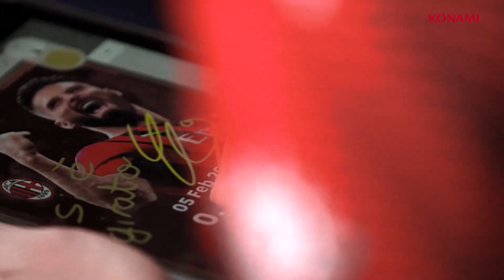efootball 24 Season 4 'The Carnival Vibe'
efootball potw